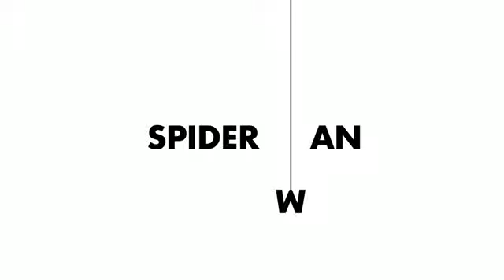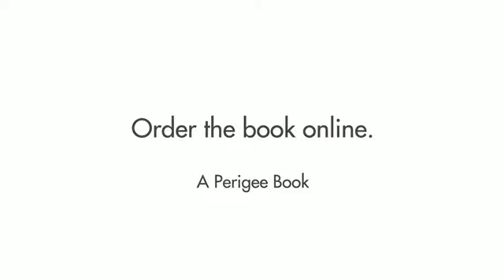Word as Image